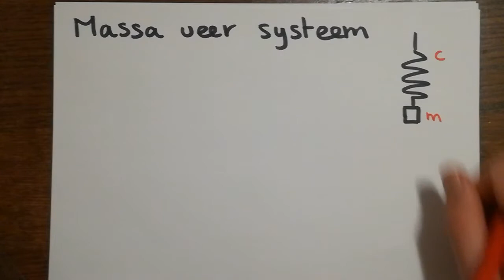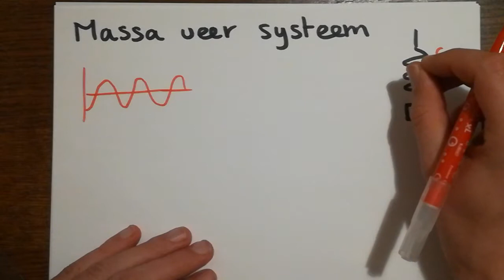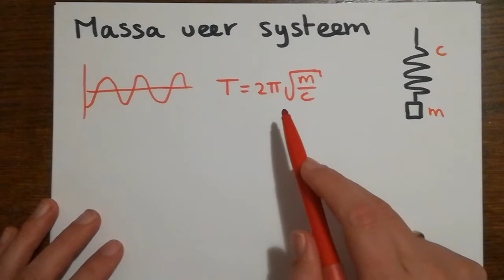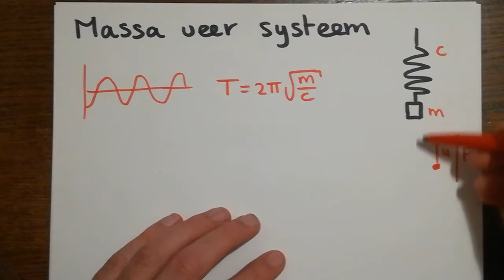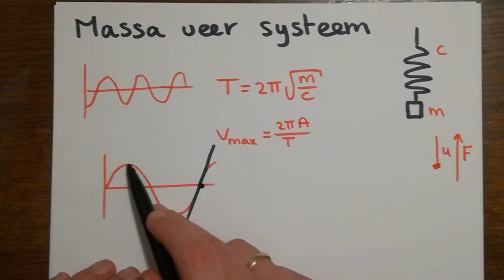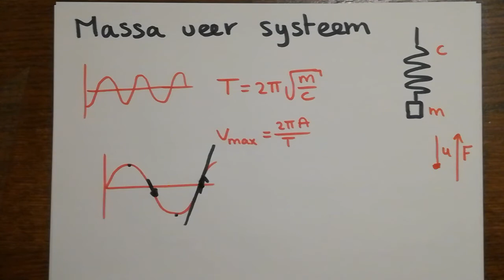Massa veer systeem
Een massa die aan een veer hangt, vormt een massa veer systeem. Dit systeem gaat mooi trillen als je het in beweging brengt. Deze trilling vormt een harmonische trilling waar je mooi aan kunt rekenen.